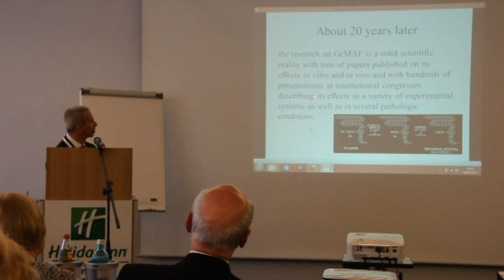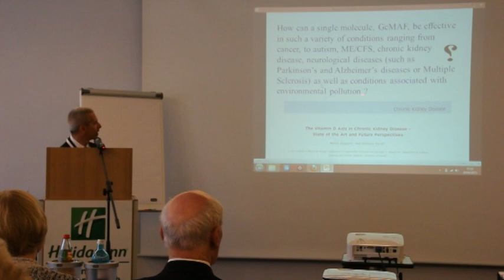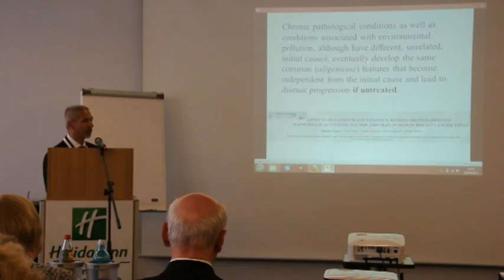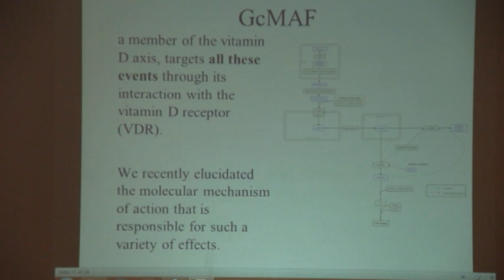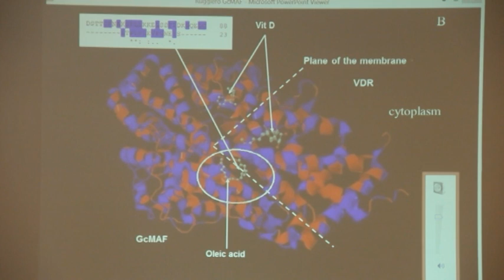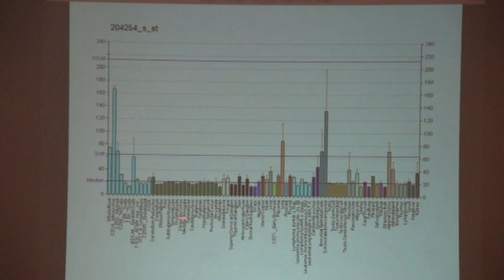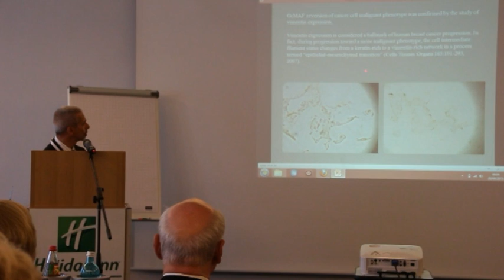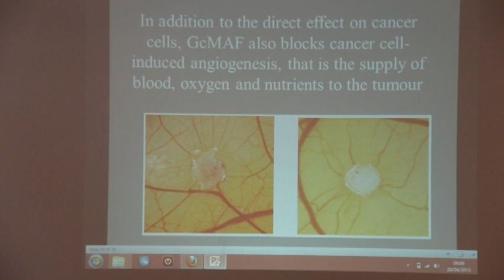Intervento del Prof. Ruggiero al convegno mondiale sul Gcmaf a Francoforte ( 1° parte)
Prima parte del intervento del prof. Ruggiero, medico chirurgo, specialista in radiologia, dottore di ricerca in biologia molecolare, professore ordinario di biologia molecolare, al Convegno mondiale sul Gcmaf a Francoforte.